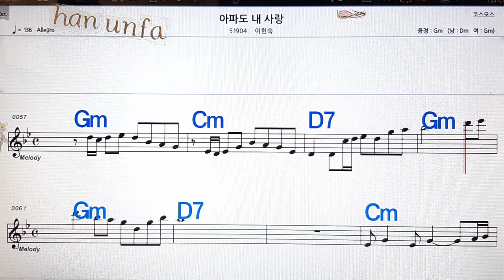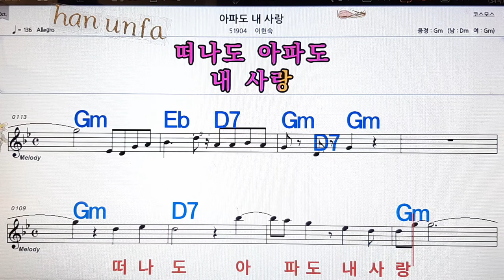아파도 내사랑/이현숙💋노래방, 통기타 , 코드 큰악보, 가라오케, 반주💖Karaoke, Sheet Music, Chord, MR